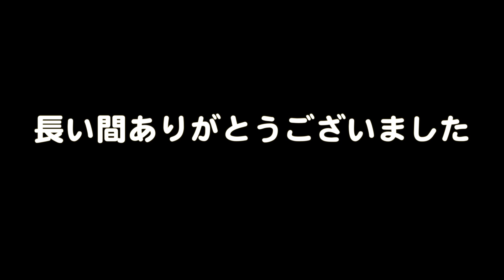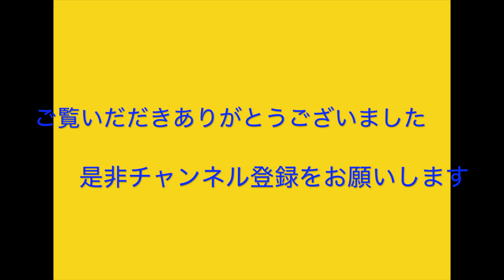長い間ありがとうございました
長い間お世話になりました。長年使ったビデオカメラ、約５００本ものビデオを撮影しました。このビデオカメラのおかげで、YouTubeを始め、色々な人と出会い感謝です。

こんにちは。魚屋です。